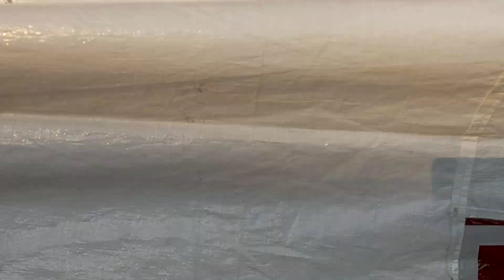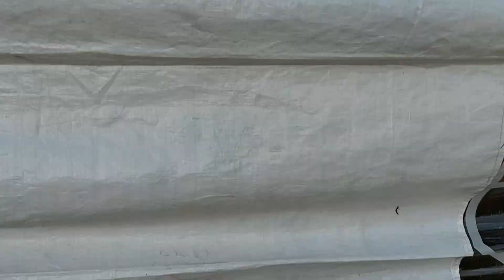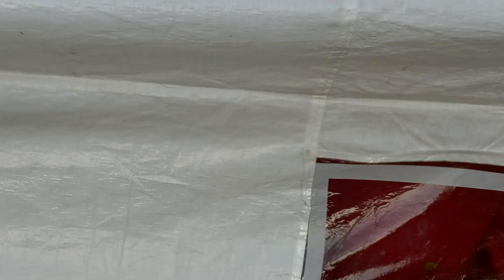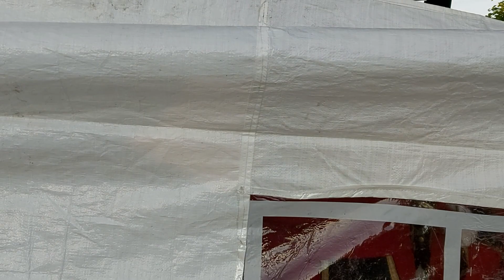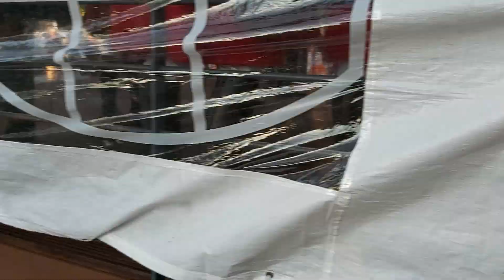Fête de musique de mettet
Concert trompe de chasse à mettet part les veneurs de la meuse.